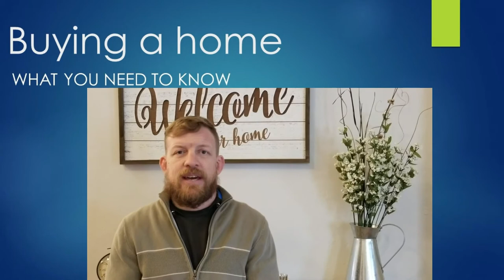1 Buying a home - What you need to know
What you need to know when buying a home.  Please feel free to give me a call if you have any questions about the home selling or buying process. Also, you can find more information on my web